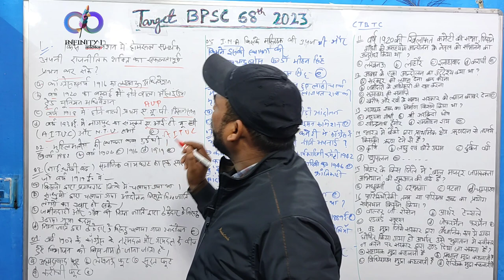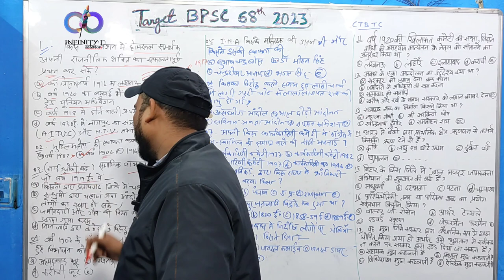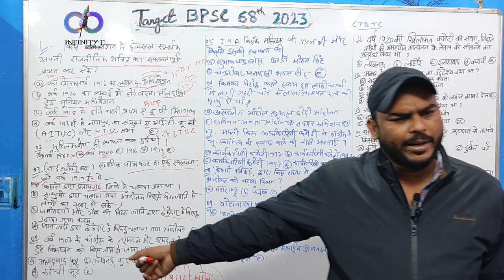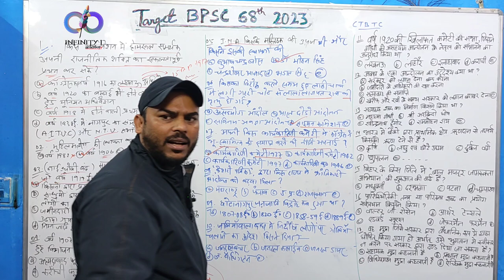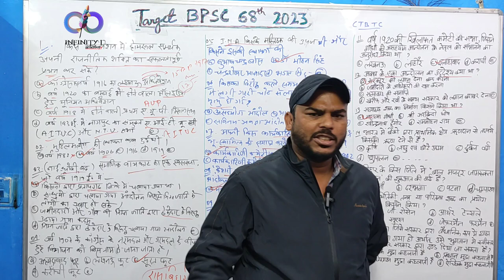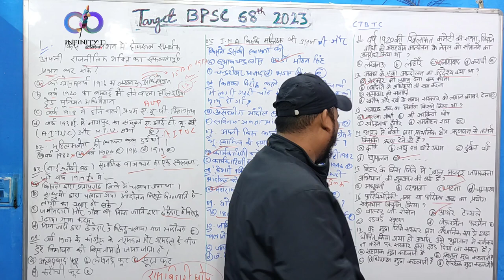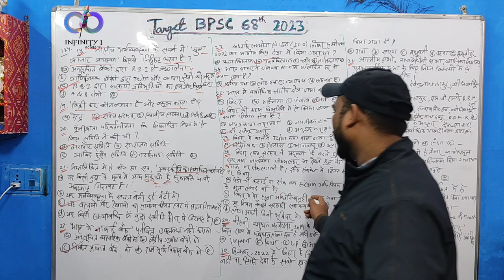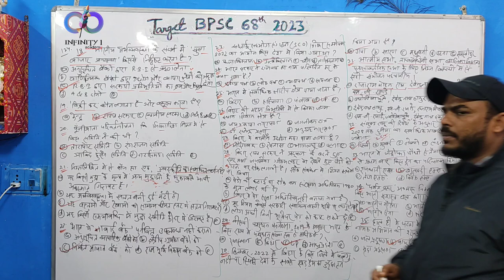BPSC 68th Test series 07.practice paper 2023. MCQ 35 Question with explain.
bpsc 68th prelims exam
bihar current affairs
target bpsc 2023
68th bpsc current affairs
bpsc special
bpsc drishti pcs
68th bpsc
bpsc pt
drishti ias
68th bpsc pt special
bpsc pt current
bihar psc 2023 current
bpsc
bpsc current affairs quick revision
bpsc 68th prelims
bihar pt special
bihar current affairs 2022-23
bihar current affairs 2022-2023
bpsc pt special
bpsc monthly current affairs
bihar special drishti ias
bihar psc special
bpsc current affairs 2022
bihar ek parichay
target bpsc
bihar gk gs
abhimanyu sir bpsc
bihar history
current affairs
bihar gk by drishti ias
bpsc bihar special gk
bihar current affairs for bpsc 68
68 bpsc current affairs
bpsc 68th current affairs
bihar special misc
bihar map trick
bpsc bihar special class
bpsc pt revision
68th bpsc preparation
68th bpsc science
science for 68th bpsc
68th bpsc 2023
drishti pcs
bpsc science class
bpsc science
68th bpsc pt 2023
success kendra
bssc
bihar ssc
bpsc prelims maths questions
bpsc 68th prelims exam maths tricks
bpsc 68 maths question
68th bpsc general science
68th bpsc prelims science
bpsc maths previous year question
bpsc question paper 2022 math solution
bpsc current affairs 2023
68th bpsc science question
bihar
ancient history of bihar for bpsc
history of bihar for bpsc mains
ancient history of bihar
bpsc exampur
exampur
important topic of math for 68 bpsc prelims
68 bpsc math class
bihar bpsc maths
history
bihar current affairs class
abhimanyu sir bihar
edu sol
abhimanyu sir gk
68thbpsc
bpsc physics
abhimanyu singh ias psc solution
bpsc science mcq
bpsc previous year question
edu teria
important topics for bpsc prelims
68 bpsc pt class
science lucent
science for bpsc
science crown
68th bpsc live classes
bpsc live classes
bpsc online classes
bpsc classes
the history of bihar
bihar modern freedom history
history of bihar hindi
bihar police history bpsc
bihar history classes
bpscclass
bihar history gk english
bihar history for competitive exams
upsc preparation
testbook
super coaching bpsc by testbook
super coaching bpsc
bpsc modern history
bpsc set practice in hindi
previous year bpsc pt question
bpsc previous year question paper in h...
bpsc all previous year question paper
edu teria bpsc previous year question
bpsc question bank in hindi
edu teria previous year question paper
bpsc pyq
bpsc previous 10 year question paper...
science marathon session
bpsc special science
68 bpsc special class
science video for 68thbpsc
science important questions
bpsc science gk
bpsc science special class
science important topics
bpsc general science
bihar general science
bihar science gk gs
bihar science trick
science for bpsc in hindi
science gk by drishti ias
68thbpsc tips & tricks
mcq for bpsc
important topics for bpsc
practice set for 68thbpsc
practice set for bpsc
marathon session for bpsc
current affairs for bpsc practice set
strategy for bpsc
how to crack bpsc
bpsc marathon session
crux of ncert science
bihar history for bihar daroga
imtiyaz ahmad
imtiaz ahmad books
bihar special imtiaz ahmad pdf
imtiyaz ahmad bihar objective
imtiyaz ahmad bihar special book
imtiyaz ahmed bihar ek prichay
bihar special book by imtiaz ahmad
imtiyaz ahmed bihar ek prichay objective book
bihar gk imtiaz ahmad pdf
imtiyaz ahmad bihar book
imtiyaz ahmed bihar book
drishti pcs.
uppsc science question
psc questions
psc science mock test
science mcq for pcs
uppsc current affairs
pcs science ghatna chakra
study iq science
pcs science
pcs science question
ozone layer depletion
healthy eye clear vision
decarbonisation
polycystic ovarian disease
oort cloud in hindi
sankhya sagar ramsar
sankhya sagar jheel
lameta formation
earth core stops spinning
earth core has stopped
capillary process
scs gyan
gyan prakash mishra
study for civilservices
series
test
awareness
studies
knowledge
general
news
latest
affairs
current
gs
gk
state
up
psc
pcs
upsc
uppcs
uppsc